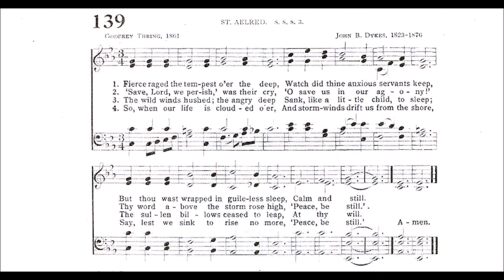Fierce Raged the Tempest O'er the Deep (St Aelred)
Text by: Geofry Thring 1861
Tune: St Aelred by: John B Dykes 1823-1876

1. Fierce raged the tempest o’er the deep,
Watch did thine anxious servants keep
But thou wast wrapped in guileless sleep,
Calm and still.

2. Save, Lord, we perish, was their cry,
O save us in our agony!
Thy word above the storm rose high,

3. The wild winds hushed; the angry deep
Sank, like a little child, to sleep;
The sullen billows ceased to leap,
At thy will.

4. So, when our life is clouded o’er,
And storm winds drift us from the shore,
Say, lest we sink to rise no more,